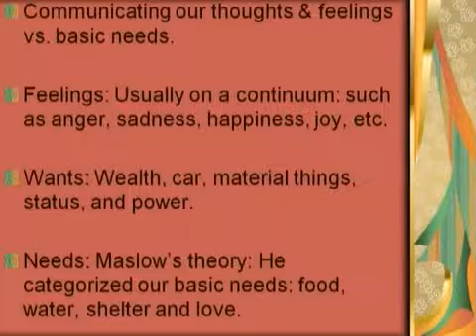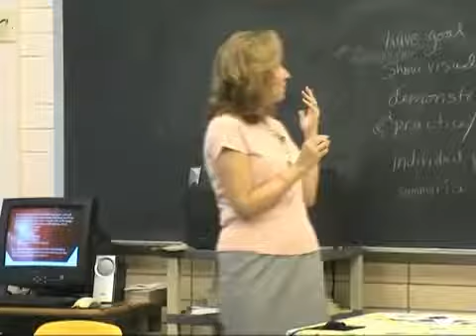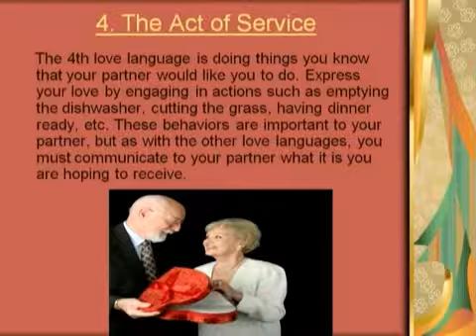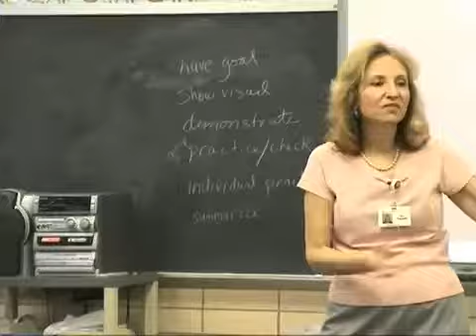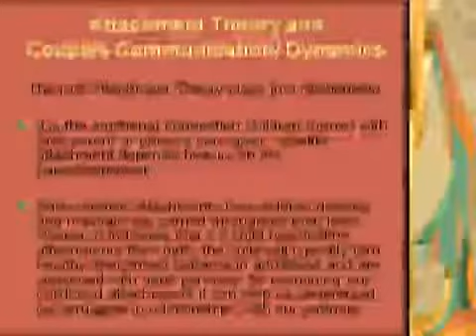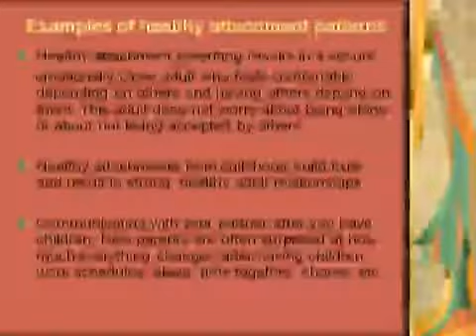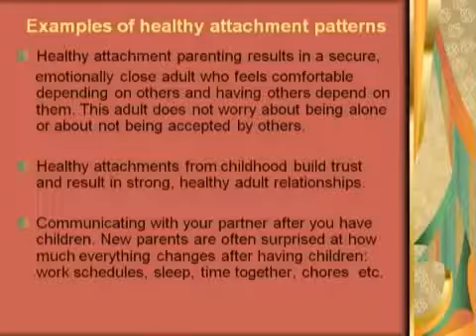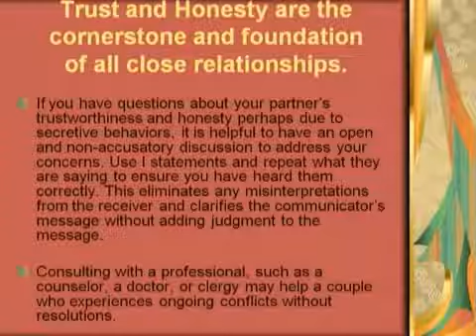Successful Couple Communication